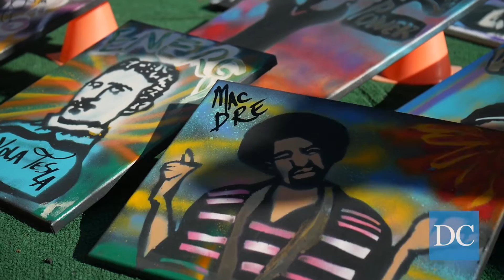Tony B. Conscious: Berkeley's street artist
For years, this street artist has been presenting his art on the corner of Durant and Telegraph avenues and other Bay Area locations, but his artistry started long before he made his way to Berkeley.